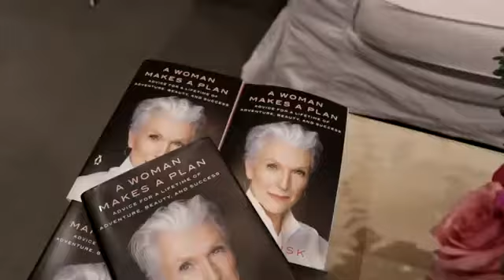Maye Musk attends UPLIVE X HEKKA New York Fashion Week Show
Two of Asia Innovations Group’s (AIG) most popular brands collaborated on February 15 to showcase a collection at New York Fashion Week (NYFW). AIG’s premier live video social platform, Uplive(IG: @uplive.usa), partnered with AIG’s e-commerce  platform Hekka Fashion(IG: @hekka.official), a brand well-known for its fair price and trendy product design, to present Hekka’s 2022 collection at New York Fashion Week (NYFW).
In attendance of the show was Maye Musk(IG: @mayemusk), a supermodel, a dietitian with two MSc degrees and bestselling international author of “A Woman Makes A Plan” which has been translated into 25+ languages and available in 100+ countries. With her having attended the British Fashion Awards, the Paris Fashion Week and most recently the New York Fashion Week, Ms. Musk’s contributions and insight were of great value for Uplive x Hekka NYFW Runway Show, enriching the experience for all in attendance greatly.

▶About Uplive

More than 290 million registered users (as of Dec. 31, 2021) from over 150 countries and regions have made Uplive the largest independent video social entertainment platform globally.
Launched in 2016, the live video platform rapidly expanded operations to Asia-Pacific, Middle East and North Africa, North America, Latin America, and other global hubs.
Uplive allows live video hosts to broadcast to the world, sharing their talents and building connections in real time with users across the globe. Twitter recognized Uplive as one of the most influential international brands in 2019.

Asia Innovations Group (AIG) is a leading live social company with 520 million registered users located in over 150 regions worldwide. It has built a comprehensive and diverse portfolio as it seeks to achieve its mission of enriching people's lives worldwide through innovative and enjoyable live social products, which foster meaningful human connection. AIG's portfolio includes leading apps such as Uplive, the global live video platform, CuteU and Lamour, leading  dating apps in global emerging markets, as well as other fast-growing voice and game based live social apps. It includes operations in eighteen offices around the globe that brings deep local market knowledge across all major emerging markets. Combined with cutting-edge technology and a scalable global infrastructure, AIG is bringing the most exciting social product experiences to users across emerging markets.